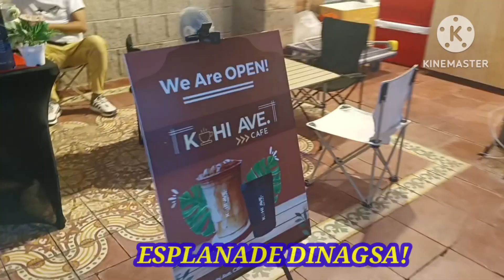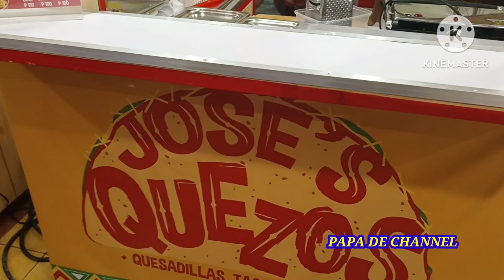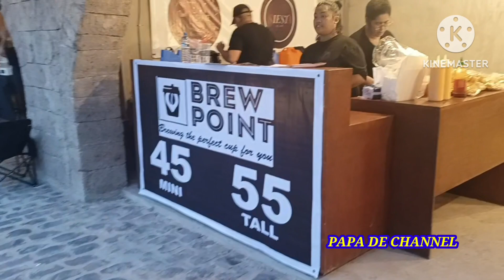BLOCKBUSTER HINDI ITO DRAWING TOTOO NA! ESPLANADE IKAW NA!